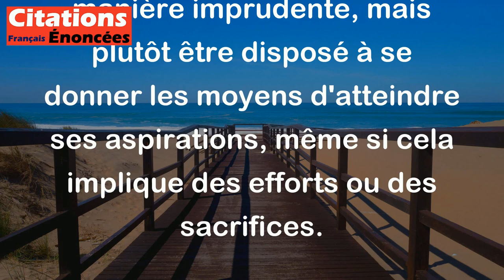Paul Auster - Si on n'est pas prêt à tout, on est prêt à rien.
La citation de Paul Auster, "Si on n'est pas prêt à tout, on est prêt à rien", évoque l'idée que pour atteindre ses objectifs ou réaliser ses rêves, il faut être disposé à prendre des risques et à faire des sacrifices.

Cela signifie qu'il est essentiel d'être ouvert à l'idée de tout essayer, même les choses difficiles ou inconfortables. Si une personne n'est pas prête à se battre pour ce qu'elle veut, à surmonter des obstacles ou à affronter des défis, elle risque de ne jamais obtenir ce qu'elle désire vraiment.

En d'autres termes, cette phrase souligne l'importance de l'engagement et de la détermination. Être prêt à tout ne signifie pas agir de manière imprudente, mais plutôt être disposé à se donner les moyens d'atteindre ses aspirations, même si cela implique des efforts ou des sacrifices.